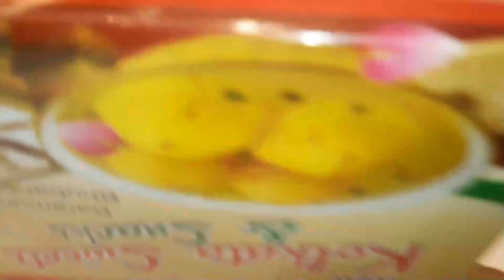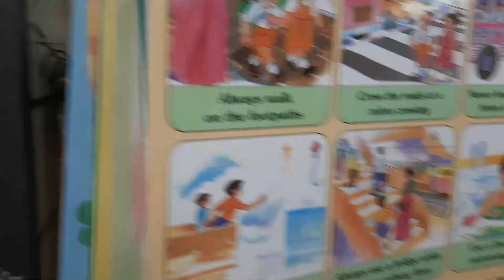Trisha କୁ ଦେଲୁ Hostel ରେ Surprise /ଝିଅ କୁ ଏମିତି ଏକୁଟିଆ ଦେଖି ମୁଁ ବହୁତ କାନ୍ଦିଛି ସାରା ରାତି ଭଲରେ ଶୋଇନି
music 🎶
filmora/YouTube